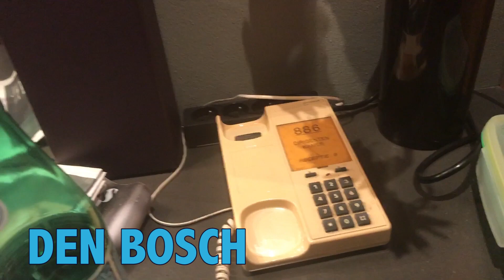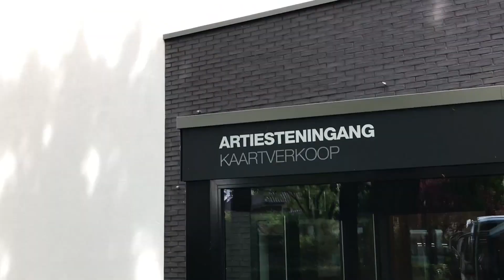GEHEIM JAMAI LOMAN ONTHULD!! Behind-the-musical-scenes | DOOK #17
Mijn Spiderman neefje snapt de spelregels nog niet helemaal van verstoppertje en ik kom in veel verschillende kleedkamers (en hun geheimen) terecht met de musical De Marathon.